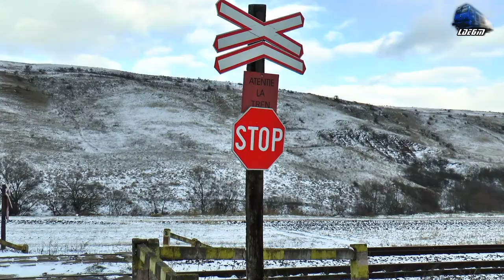🚂❄LDE2100 60-0842-4 & Tren de Marfă Zâmbitor😊Smiling Freight Train in Aghireș - 21 December 2021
00:40 Unicom Tranzit Freight Train/Marfar/Guterzug - 060-DA/LDE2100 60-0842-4 RO-UTZ
02:40 Manevră/Shunting - 060-DA/LDE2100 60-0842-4 RO-UTZ
08:40 Unicom Tranzit Freight Train/Marfar/Guterzug - 060-DA/LDE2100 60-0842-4 RO-UTZ
12:36 RE3009 - Cluj Napoca-Aghireș-Huedin-Ciucea-Șuncuiuș-Aleșd-Oradea - 2xAutomotoare Săgeată-Albastră~Desiro VT642 DMUs RO-SNTFC

21 December 2021